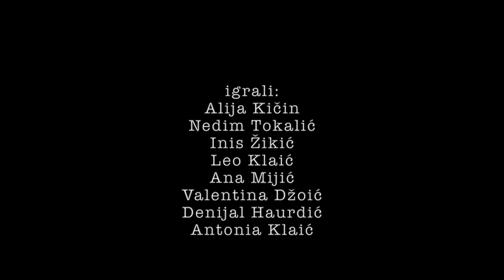Pola meni - pola meni / Half To Me - Half To Me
Parodija na političku predizbornu kampanju,
kojom su, kako kažu akteri filma,
željeli prikazati pravo lice politike,
političara i međunarodnih faktora u BiH i regiji.

Director: Josip Arlović
D.O.P: Pero Topić
Script: Ana Mijić
Sound: Mirza Hećimović
Light: Denijal Haurdić
Original Music: Pero Topić
Scene design: Anđela Bošnjak
Costume and makeup: Valentina Džoić
Production: Centar za kulturu
City of Production: Orašje
Duration: 09:00